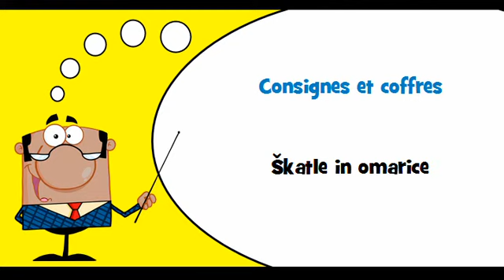VOCABULAIRE FRANÇAIS SLOVENE # Thème = Coffres, cassettes de sûreté et portes blindés ou armés